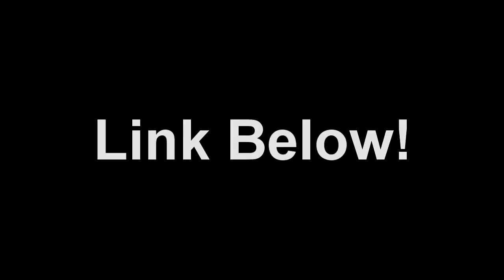What Happened To Us : Collab Preview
MasqueradeLadies collab is back!

My sincere thanks